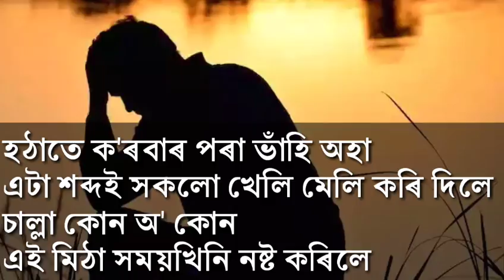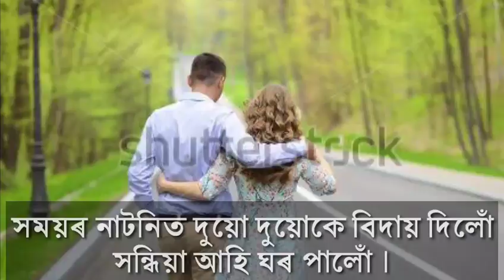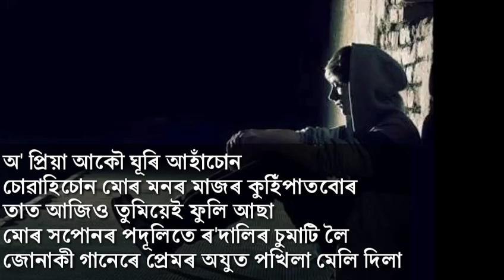New Heart Touching Assamese Poem|সপোনৰ পদূলিত জোনাকৰ পখিলা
শিৰোনামা:সপোনৰ পদূলিত জোনাকৰ পখিলা
কথা:ঋষিৰাজ ভাৰ্গৱ
আবৃত্তি:জয় প্ৰতিম শইকীয়া আৰু ধনজিতা বৰুৱা
সংগীত:জিতুল বৰা
কৃতজ্ঞতা:ৰিতুৰাজ,হিমু, জয় প্ৰতিম শইকীয়া,ঋষিৰাজ ভাৰ্গৱ,জিতুল বৰা
পৰিকল্পনাঃ মিউজিক লাইভ টিম
Cast: Ritu

আপোনোলোকে আমাৰ মিউজিক লাইভ লাভ ষ্টৰি গ্ৰুপত ভৰ্তী হবলৈ আগ্ৰহী যদি এই লিং টোত ক্লিক কৰি এড হব পাৰে!

MUSIC LIVE চেনেলটি সম্পুৰ্ণ বেতিক্ৰমী চিন্তা ধাৰাৰ ওপৰত প্ৰকাশ পাব যত  আপোনালোকেও আপোনালোকৰ জীৱনৰ সুখ,দুখৰ লগতে আপোনাৰ জীৱনৰ তিতা মিঠা প্ৰেমৰ অনুভৱ খিনিও প্ৰকাশ কৰাৰ সুযোগ পাব !

Music live Official team
Ritu, Himu ,Ishanta & Joy

Note : Anyone Want to Published (for Free) your own video, poem, song, etc. then contact us on Whatsapp No. (Video selection authority Music Live Official, after selected video will be updated on YouTube next day)